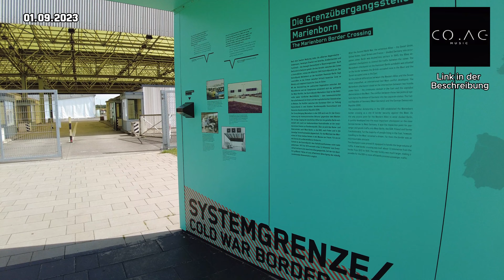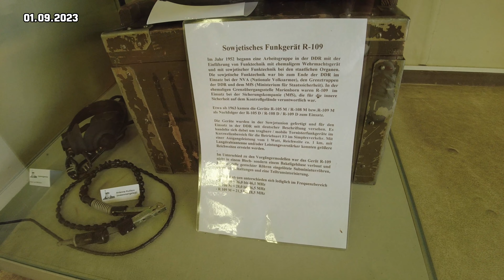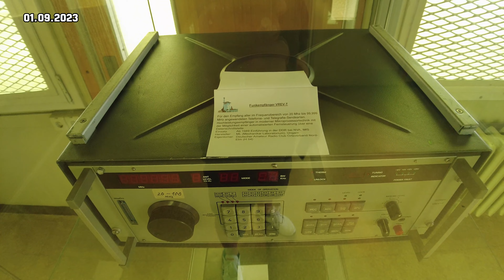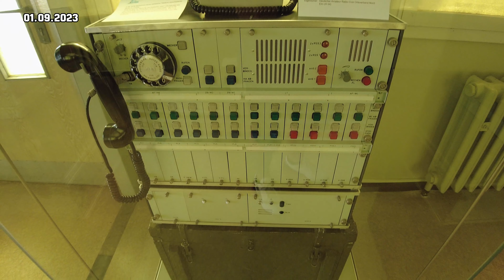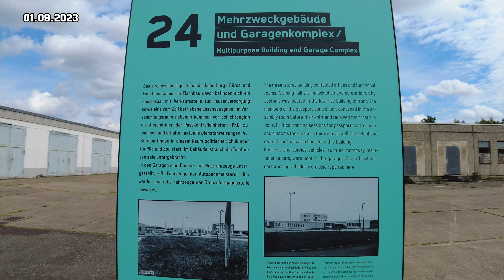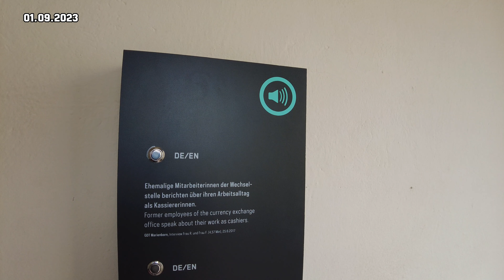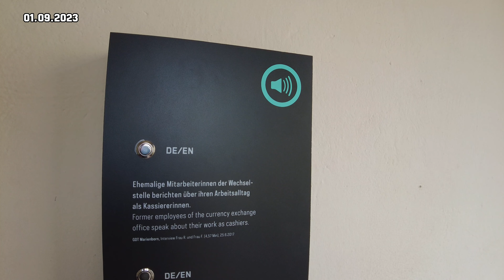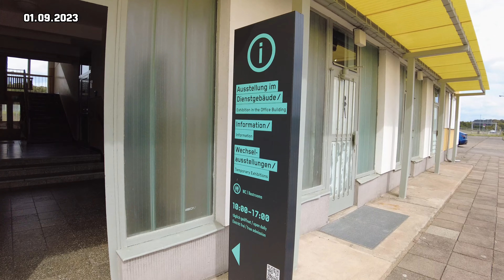Grenzübergang Marienborn September 2023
Kurze Eindrücke für Euch, viel Input für Mich

Hier etwas zur Geschichte

Am 13. August 1996 wird der ehemalige deutsch-deutsche Grenzübergang zwischen der DDR und der Bundesrepublik in Anwesenheit des Ministerpräsidenten von Sachsen-Anhalt, Reinhard Höppner (SPD), als "Gedenkstätte im Aufbau" eingeweiht. Die DDR-Grenzübergangsstelle Marienborn-Helmstedt wurde von 1972 bis 1974 errichtet. Doch die Geschichte des Kontrollpunkts rund zwei Kilometer nordwestlich der Gemeinde Marienborn reicht noch weiter zurück.

 Am 01. Juli 1945 schufen ihn die alliierten Siegermächte - direkt an der Reichsautobahn und der Eisenbahnlinie Berlin-Hannover. 1950 übernahm dann die DDR die Kontrolle.
Mit zeitweise mehr als 1.000 Bediensteten entwickelte sich der Grenzübergang ab 1974 zum bedeutendsten an der deutsch-deutschen Grenze. Große Anzeigetafeln wiesen den ankommenden Fahrzeugen den Weg: "Transit Westberlin" beispielsweise. Oder "Einreise DDR". Doch der Grenzübergang hatte auch eine militärische Funktion: Im Fall eines Angriffs durch die Nato sollte der Standort verteidigt werden. In unmittelbarer Nähe waren rund 100 Soldaten stationiert, die im Ernstfall durch ein unterirdisches Tunnelsystem schnell an strategisch wichtige Punkte gelangt wären.

Außerdem verfügte die Anlage über ein kleines Kraftwerk, das Strom für rund acht Stunden liefern konnte, falls die Hauptleitungen gekappt würden. Schon im normalen Betrieb benötigte die Grenzübergangsanlage so viel Strom wie eine Stadt mit 20.000 Einwohnern.
Die Wechselstube auf der Anlage war rund um die Uhr geöffnet, 365 Tage im Jahr, und beschäftigte etwa 40 Angestellte in drei Schichten. In einer Leichenhalle wurden Särge zwischengelagert, die überführt werden sollten: DDR-Zöllner öffneten sie, um zu prüfen, ob sich nicht Schmuggelware oder gar ein "Republikflüchtiger" darin befand. Erst danach durften die Särge wieder verschlossen und weitertransportiert werden.

Eines finde ich persönlich sehr erschreckend, hier wurden vom MfS Röntgenstrahlen eingesetzt, heimlich !